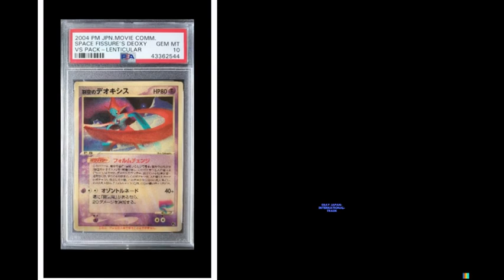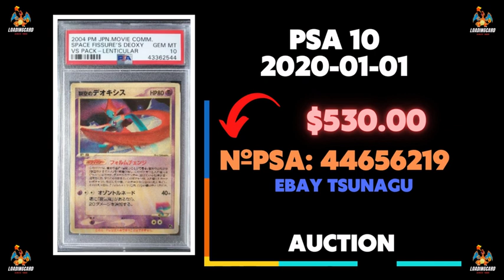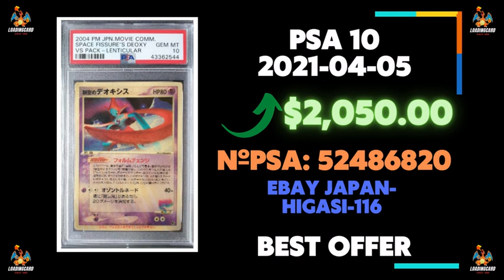POKÉMON CARDS PRICE COMPARISON DEOXYS FISSURE LENTICULAR VS PACK JAPANESE PSA 10 2019-2021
0:00 Intro
2:00 $$$$$$
3:00 $$$$$$
Tema